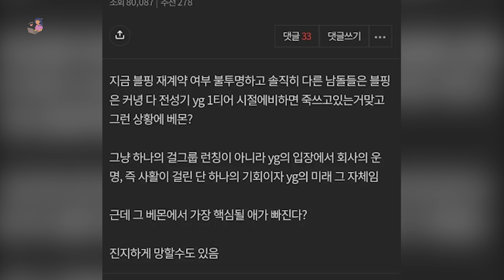NETIZEN SEBUT EKSISTENSI AHYEON BABYMONSTER MENJADI KUNCI SUKSES MASA DEPAN YG ENTERTAINMENT